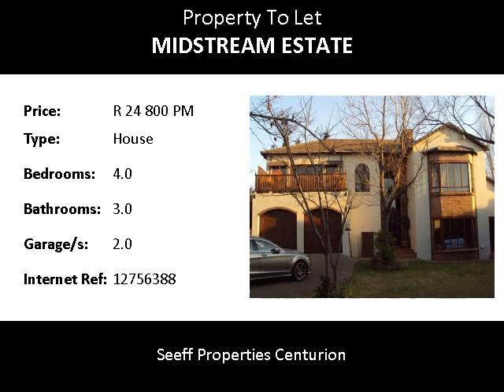4.0 Bedroom House To Let in Midstream Estate, Centurion, South Africa for ZAR R 24 800 Per Month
Bedrooms: 4.0
Bathrooms: 3.0
Garages: 2.0
Price: R 24 800 Per Month

Property Description:

Private and peaceful rental from 1 September 2014.  Boma and established garden with irrigation system.  This home also has four airconditioning units.  The Estate has its own private schools, shopping centre and medical centre.